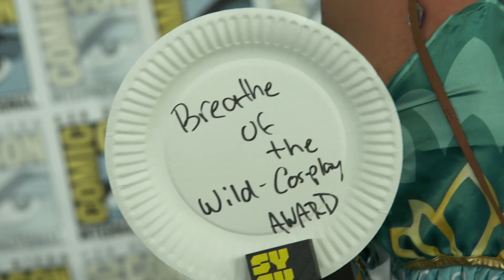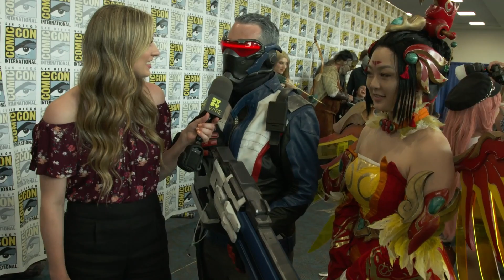Best Cosplay Of San Diego Comic-Con (Cosplay Paper Plate Awards) | SDCC 2018 | SYFY WIRE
Katie Wilson hunts down the best cosplay from San Diego Comic-Con 2018 and gives out the very prestigious Syfy Wire Paper Plate Awards! Take a look at some awesome cosplay from X-Men, Witcher, Overwatch & Venom

More About San Diego Comic-Con 2018: San Diego Comic-Con International is a multi-genre entertainment and comic convention held annually in San Diego, California, United States. The name, as given on its website, is Comic-Con International: San Diego; but it is commonly known simply as Comic-Con or the San Diego Comic-Con or "SDCC".

Check out exclusive SYFY WIRE content:
Visit SYFYWIRE.com: po.st/SYFYWIRE
Find SYFYWIRE on Facebook: po.st/LikeSYFYWIRE
Follow SYFYWIRE on Twitter: po.st/FollowSYFYWIRE